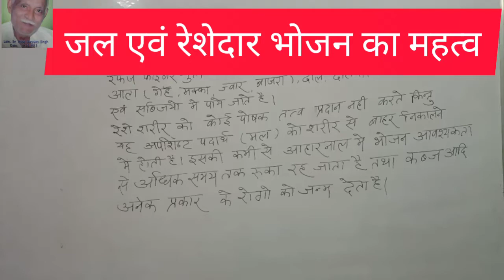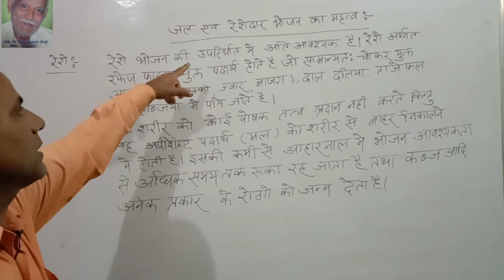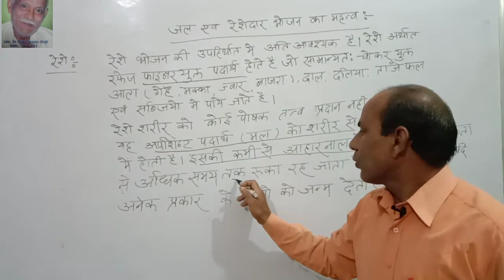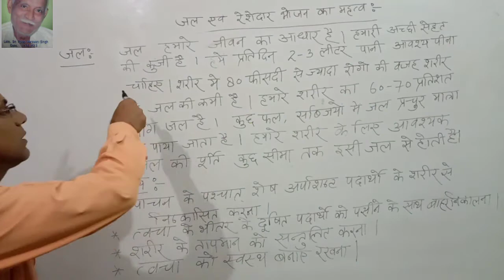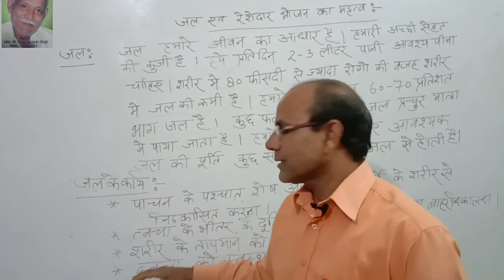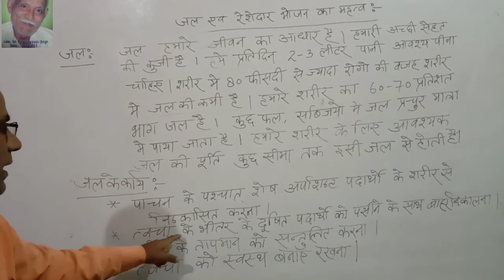जल एवं रेशेदार भोजन का महत्व / जल क्यों आवश्यक है ? रेशे क्यों आवश्यक है ?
आज हम इस वीडियो में जल एवं रेशेदार भोजन के‌ महत्व के बारे में बताएं हैं आशा है आपको यह वीडियो पसंद आएगा ।
Welcome to
JD education
Intro of my channel.
Hamare channel per Hindi  , Sanskrit,
Hindi grammar , English, English grammar, ,history ,geography ,environment science, math ,geography ,science (vigyan ) home science agriculture , g s, its ke bare mein vistrit jankari Di jaati hai.
Motivation aur interesting story ke through  logon ko prayrit karne ka  prayas Kiya jata hai
रेशेदार भोजन क्या है ?
रेशेदार भोजन किससे प्राप्त होते हैं?
जल हमारे लिए क्यों आवश्यक है?
जल के क्या कार्य हैं?
हमारे शरीर में जल लगभग कितने प्रतिशत पाया जाता है?
जल एवं रेशेदार भोजन का महत्व
science UPTET CTET
jd education